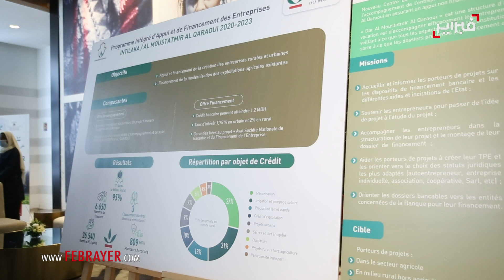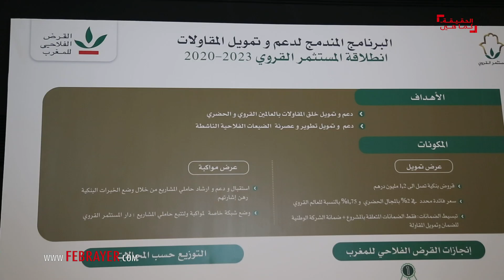مسؤول عن المجال الأخضر في القرض الفلاحي.. هذا ما ستقدمه دار المستثمر للشباب